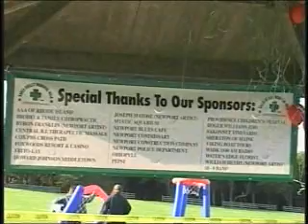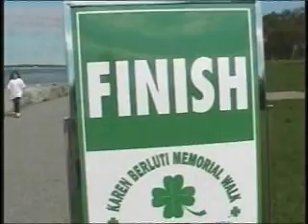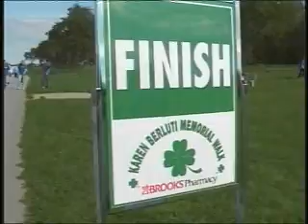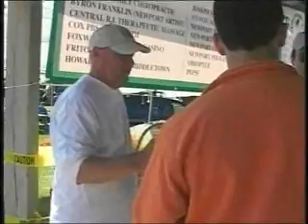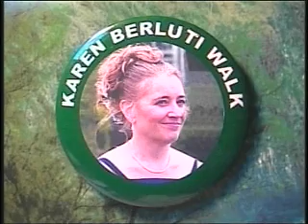Karen Berluti Memoral Walk 2006 - Crossed Paths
Crossed Paths
Producer: Charlie Berluti
Camera: Steve Rys
Editor: Bob Poniatowski